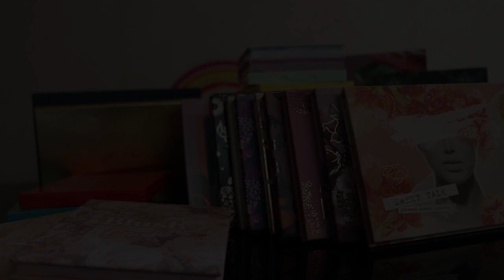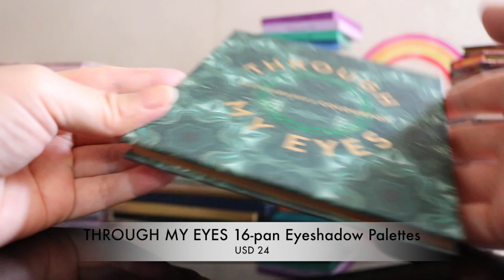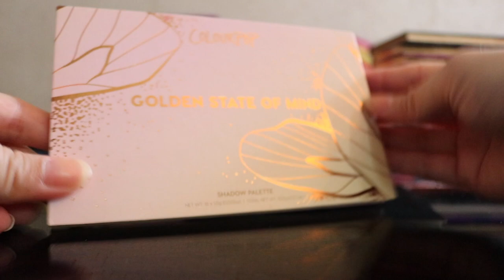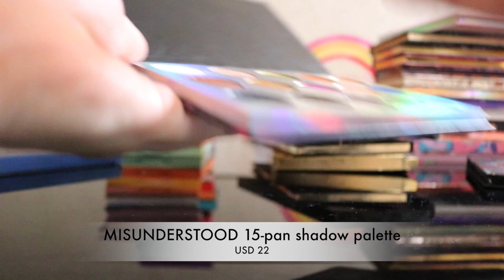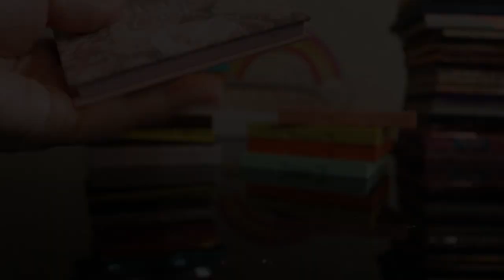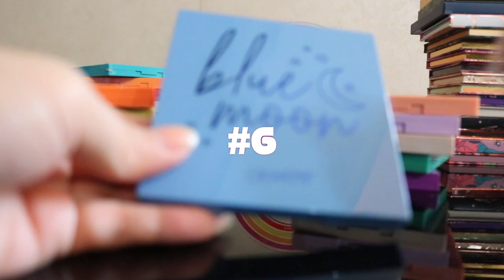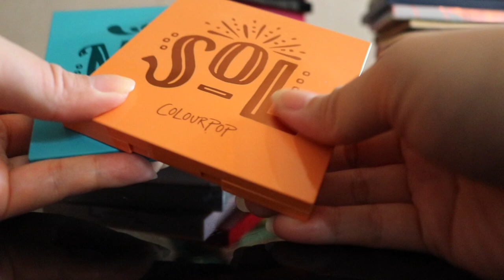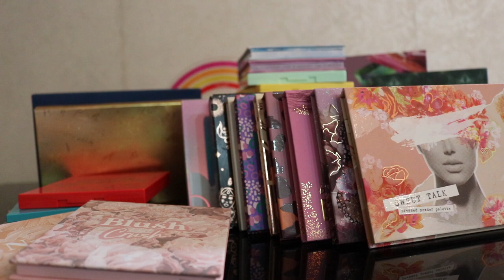Bibi 彩妝收藏：COLOURPOP Eye Palettes